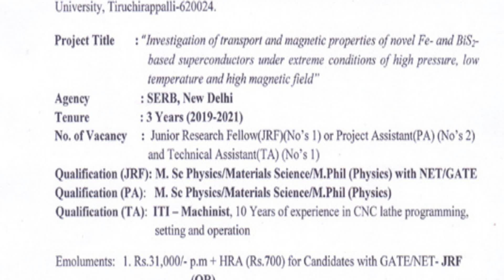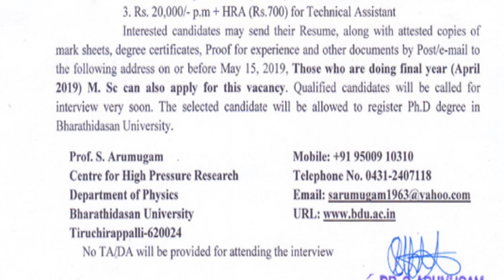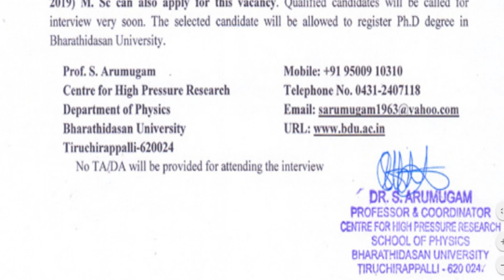உதவியாளர் பணி மற்றும் JRF |சம்பளம் ரூ .31000| கட்டணம் கிடையாது | தேர்வு கிடையாது